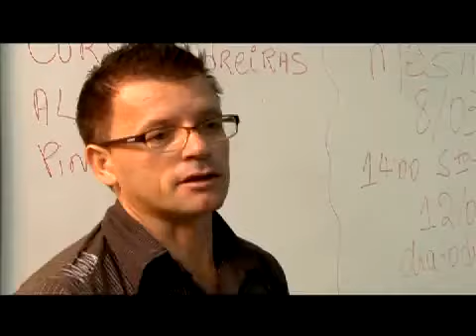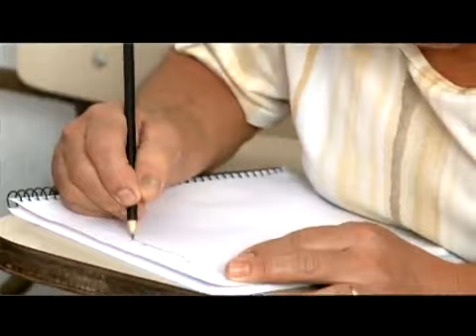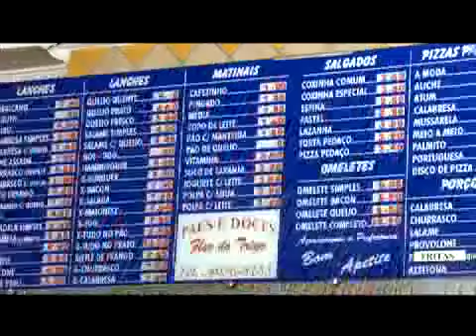ABCD em Revista: MOVA Alfabetização - parte 2/3 - Rede TVT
Tema: MOVA - Alfabetização
Bloco 02